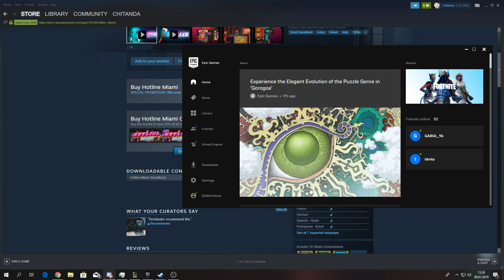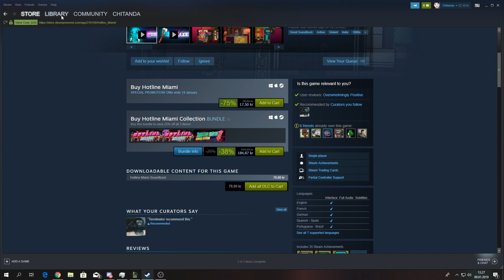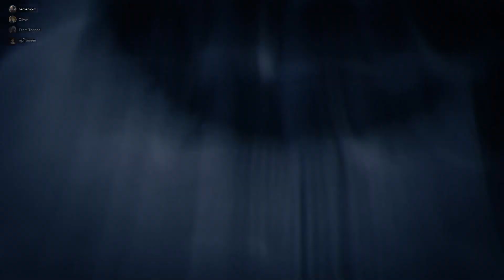"ITS TIME TO STOP" Scenifisert | Fortnite